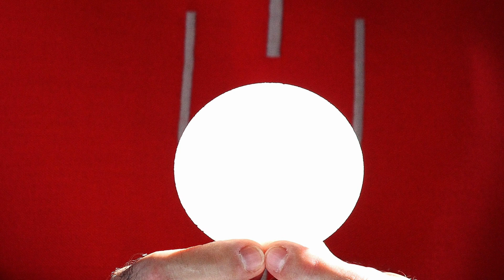Adoración y Alabanza | Retiro "Sanando un corazón herido" | Fr Petar Ljubicic OFM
Mi Padre lo amará y vendremos a él y haremos morada en él. ¡Qué fiesta recibir a Dios en la morada de nuestro corazón! Si un amigo rico y poderoso quisiera entrar en tu casa, obviamente, la limpiarías para que nada le molestara al entrar. Lo mismo quien prepara para Dios la morada de su alma limpia la suciedad de sus malas acciones. Fíjate en lo que dice la Verdad: Vendremos y haremos de su casa nuestra morada. Porque Dios puede pasar por el corazón de algunos sin hacer de él su casa. Cuando tienen remordimientos, ven bien la mirada de Dios; pero cuando viene la tentación, olvidan el propósito de su anterior arrepentimiento y caen en sus pecados, como si nunca los hubieran llorado.

Por el contrario, en el corazón de quien verdaderamente ama a Dios, el Señor viene y mora en él, porque el amor de Dios le llena tanto que no se aparta de este amor en el momento de la tentación. Aquel cuya alma no acepta ser dominada por un mal placer ama verdaderamente a Dios; de aquí esta precisión: Aquellos que no me aman no guardan mis palabras. Examinaos cuidadosamente, queridos hermanos. Preguntaos si realmente amáis a Dios, pero no os fieis de la respuesta de vuestro corazón sin compararlo con vuestras acciones.

San Gregorio Magno
Homilías sobre los evangelios, n. 30.